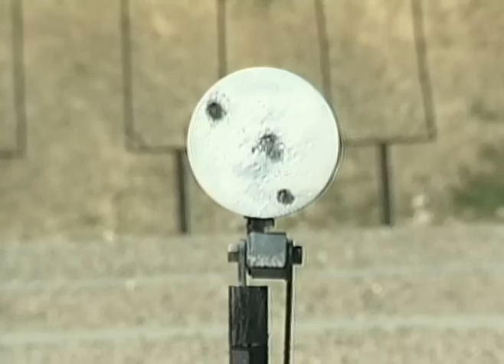Action Target Introduction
An introduction to Action Target's full line of superior shooting range equipment.

Learn more about Action Target by visiting our or purchase our products for both commercial and domestic use